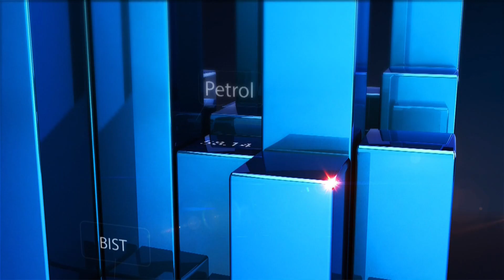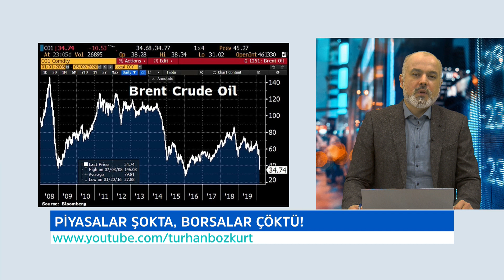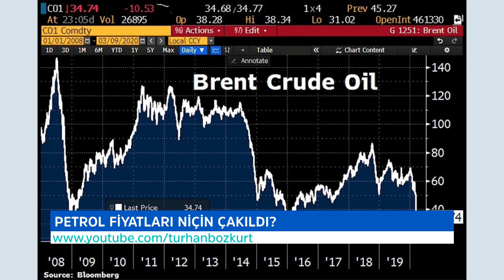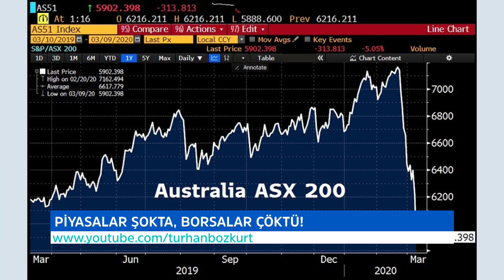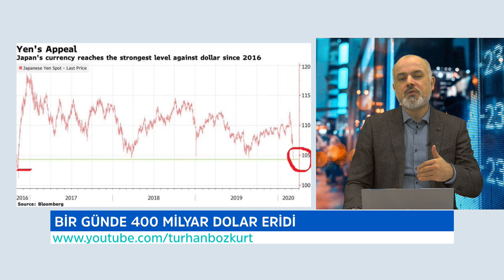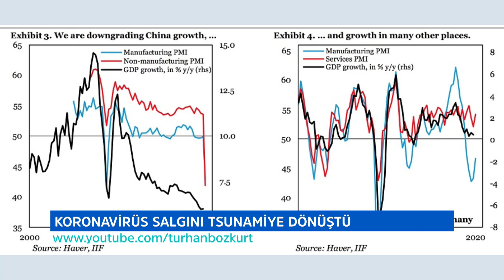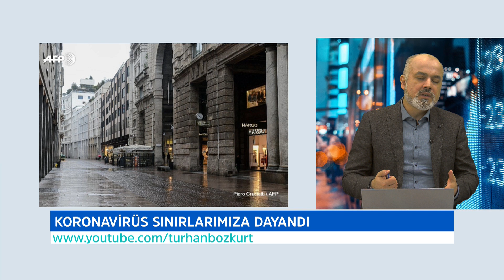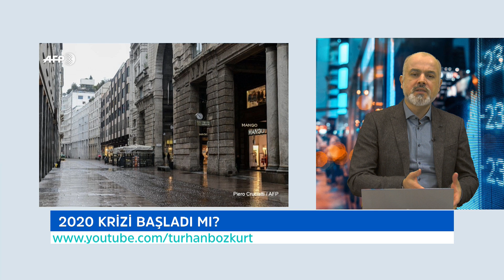Piyasalarda tsunami ve petrol şoku! | Turhan Bozkurt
Piyasalar 9 Mart Pazartesi günü tek kelime ile çakıldı. Japonya, Amerika, Almanya ve İtalya borsaları başta olmak üzere bütün borsalar değer kaybında rekor kırdı.
Petrol fiyatı son 30 yılın en düşük seviyesine (27 dolar) indi. Petrolde Rusya ile Suudi Arabistan arasındaki fiyat krizinin perde arkasında ne var?
Çin’de başlayan Koronavirüs salgını Avrupa Birliği’ni sarsıyor. Almanya ve İtalya gibi ekonomileri bekleyen tehlike ne?
Hangi şirket bir günde 400 milyar dolar eridi?
“Kriz geldi” diyen grafik. Koronavirüs salgınını gösteren haritada dikkati çeken Türkiye ayrıntısı.
Yeni bir 2008 krizinin ayak sesleri duyulurken Borsa İstanbul 100 bin puanın üzerinde kalabilecek mi? Petrol kriz piyasalar S&P 500